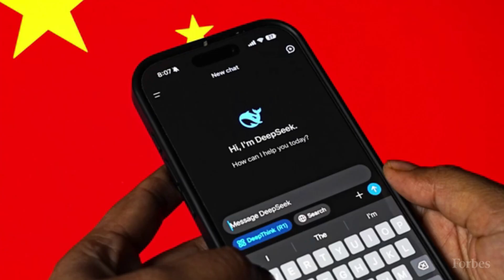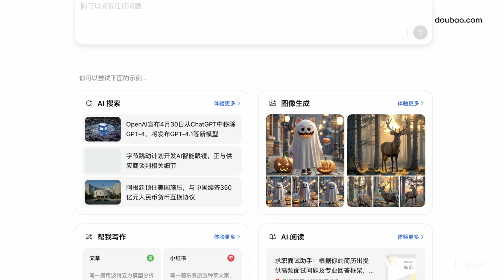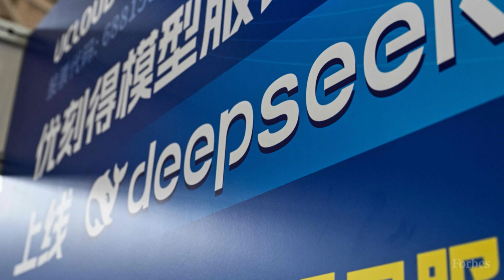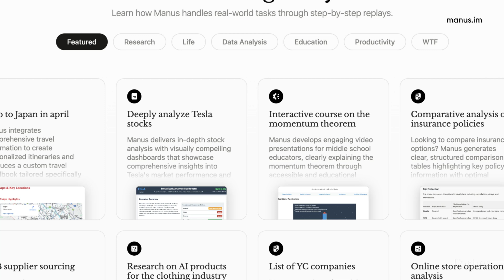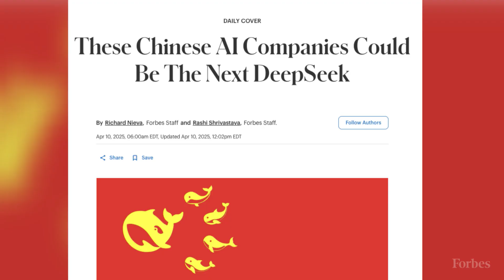The Next DeepSeek? These Chinese AI Companies Are The Ones To Watch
In January, a little-known Chinese AI lab named DeepSeek rocked the world when it released an advanced open source model that rivaled those of U.S. tech giants, seemingly using a fraction of their resources. A who’s who of AI’s juggernauts, from OpenAI to Anthropic, lauded the company’s achievements while defending their own progress and methods. President Donald Trump called it a “wake-up call.”